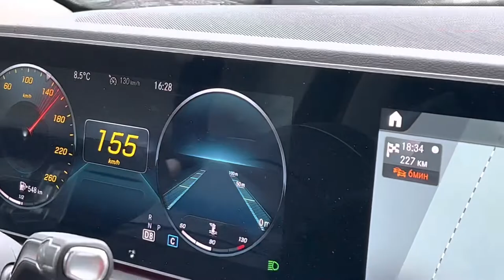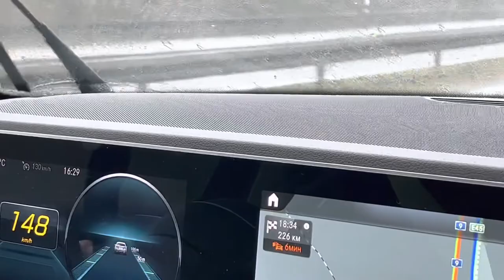Дорога Из Берлина в Мюнхен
27 апреля 2022 год